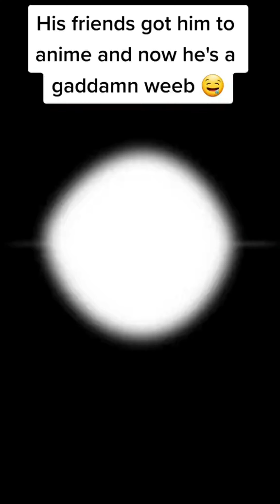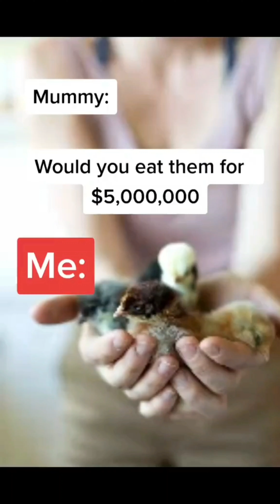Best of Shegz Mighty videos (Compilation)